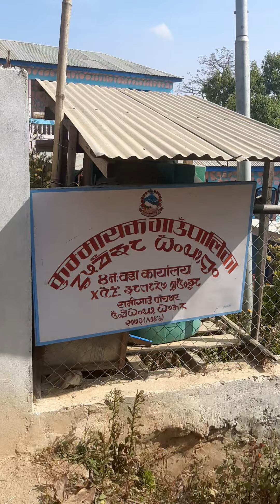RANIGAUN (Hangmawarak) | A Beautiful Village Of Panchthar 😍 | Exploring Eastern Limbuwan ❣️